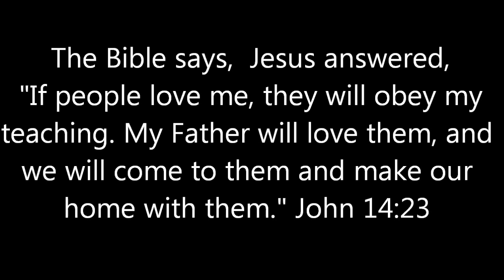YOU CAN BE RICH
Jesus answered, "If people love me, they will obey my teaching. My Father will love them, and we will come to them and make our home with them.